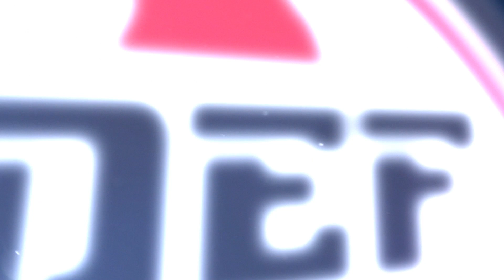DEF Fight Night 18 - Bout 3 Milan Ghale vs. Lee Cheung Fei - Super Lightweight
Super Lightweight (3 rounds x 2mins)
Red Corner: Milan Ghale (DEF Boxing Gym)
Blue Corner: Lee Cheung Fei (JYBC)